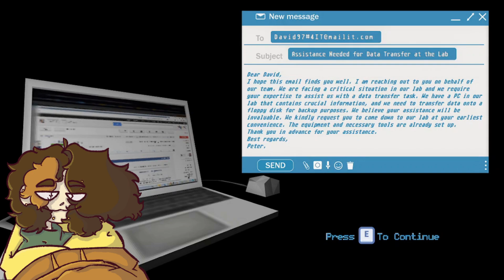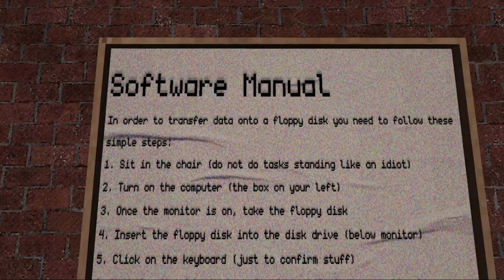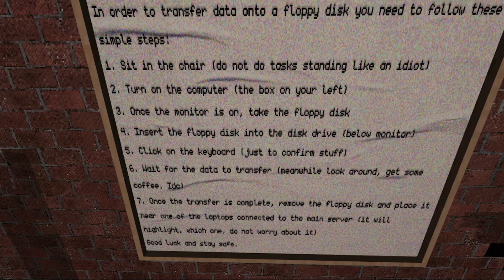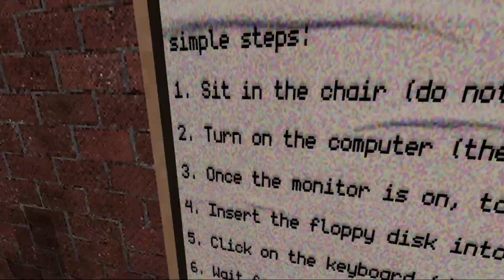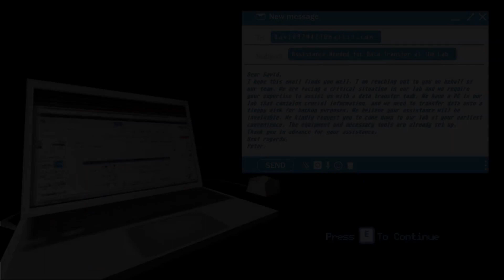POV: you read the classified files -- [Gimmick]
Gimmick by apish box games
About reads;
Gimmick is a short, spooky data transfer simulator. You play as David, who
receives an offer for a job. Simple - transfer data on floppy disks. Are you up to the task? What secrets does this place hide? Play to find out.